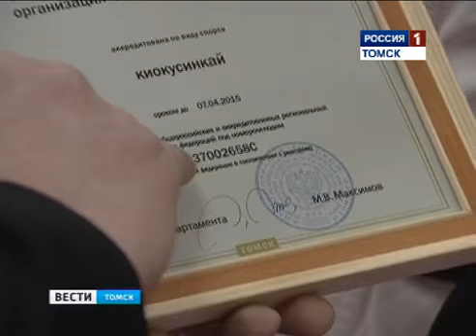Томская федерация КК получила аккредитацию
sibkarate.ru
Томские каратисты прошли обучение в ежегодной зимней школе Федерации карате кёкусинкай России. Занятия были организованы в Свердловской области. Томская федерация была представлена тремя инструкторами из областного центра, Северска и Колпашева. Руководитель Томской федерации высоко оценил судейский семинарпод руководством Андрея Буры.